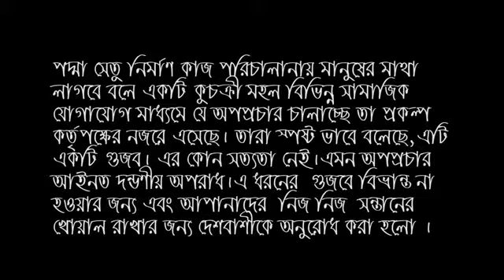কল্লা কাটা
পদ্মাসেতুতে কল্লা লাগবে,,,,,আসল তথ্য ফাঁস